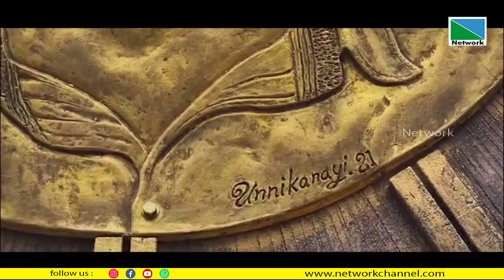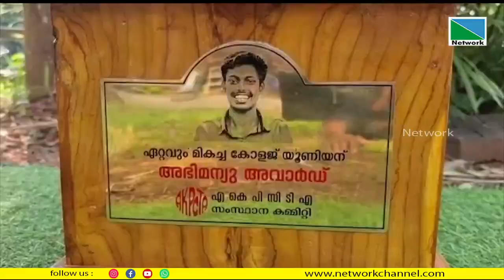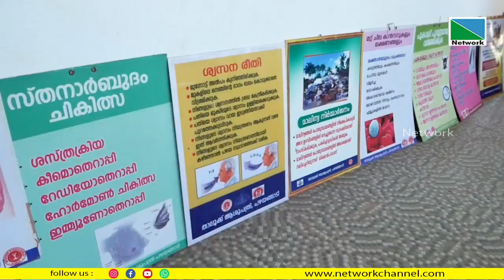25 NOVEMBER 2022